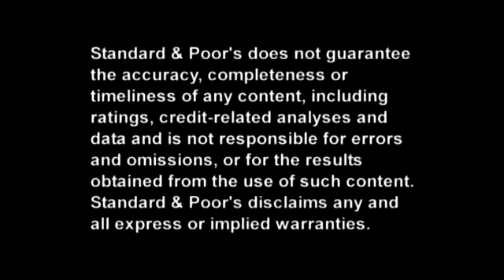Why Power And Water Rationing Won’t Likely Affect The Credit Quality Of Brazilian Companies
Rainfall levels in many Brazilian regions continue to disappoint. As a result, the chances of government-mandated rationing of power and water have increased dramatically. In this CreditMatters TV segment, Standard & Poor’s credit analyst Diego Ocampo discusses the potential impact of rationing on Brazilian corporate credit quality.